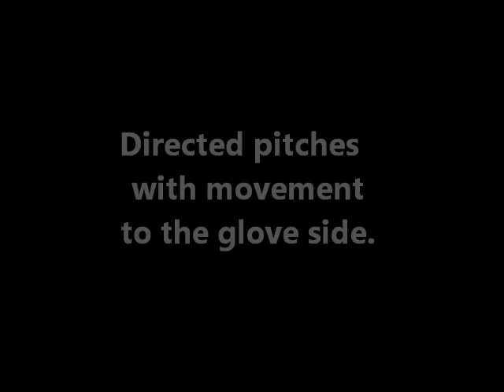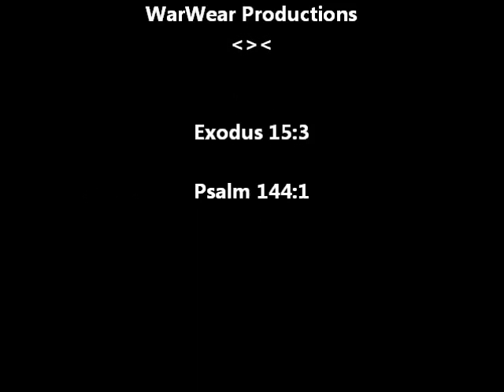Pitches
Quick clip on pitches that I share with my pitchers from my library of pitches I have attained from all over the place...these I got from Jerry Weinstein. There is a benefit in helping him with his powerpoints. :-)

Fred Corral